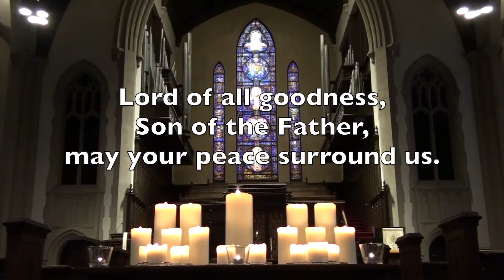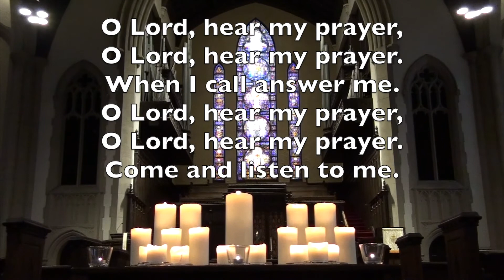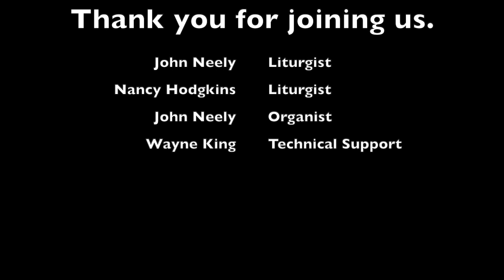Taizé Service ~ June 3, 2020